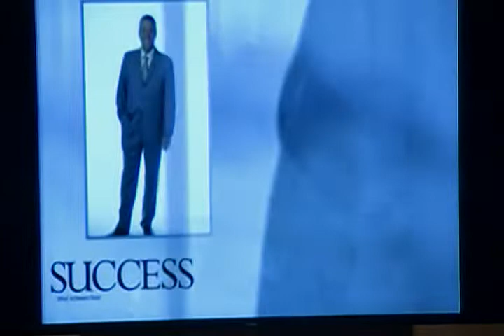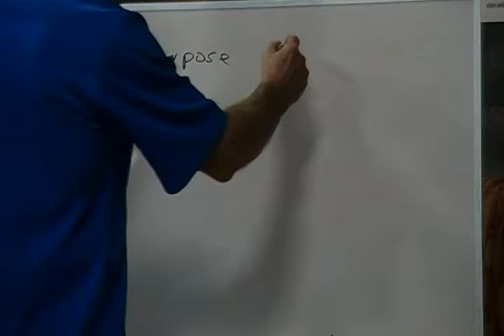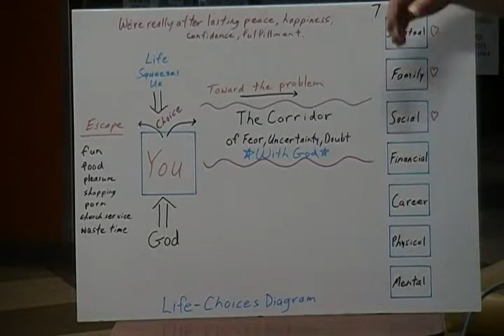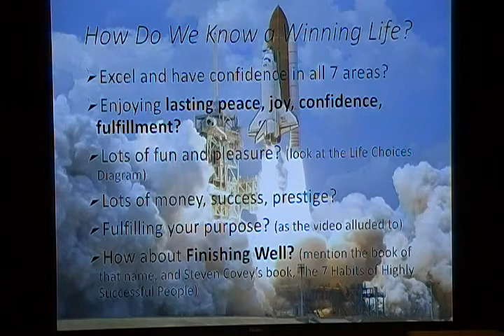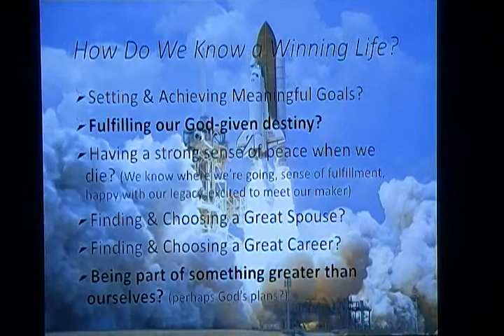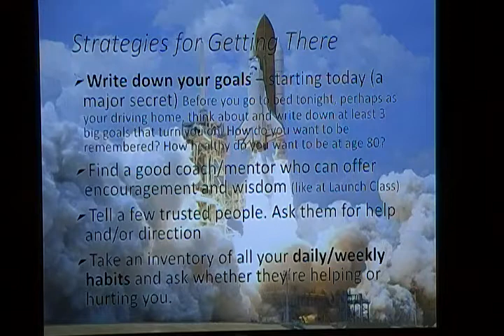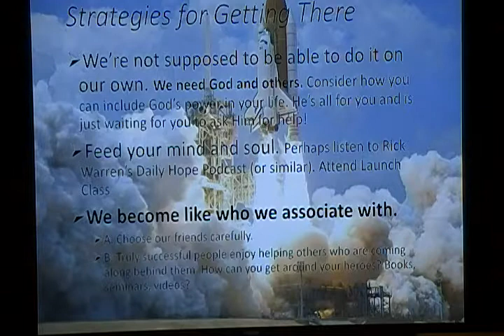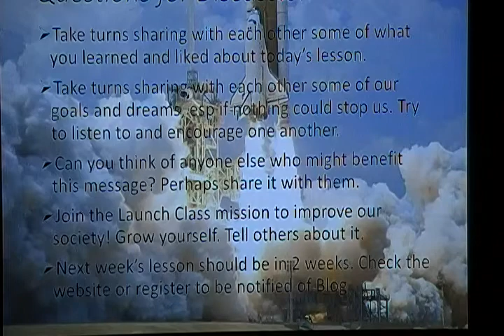Launch Lesson #9 - Strategies for a Winning Life